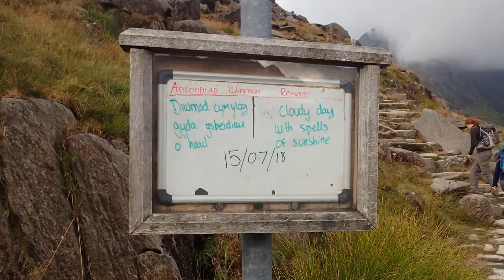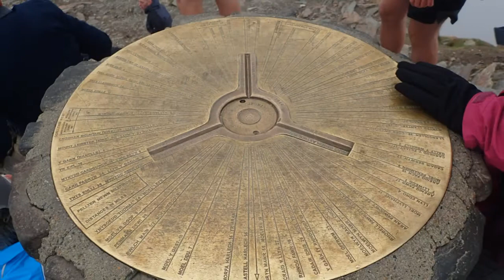Crib Goch and the Snowdon Horseshoe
July 2018

For three of us within our party of four, it was a first time summitting Snowdon. We did it in style. Not only conquering Crib Goch but the entire 'Snowdon Horseshoe' route; initially following the Pyg Track and then, from the summit, we'd descend via the Watkin Path to scramble along Y Lliwedd and return to the Pen-Y-Pass car park along the 'wheelchair-friendly' Miners' Track.

A great experience, shared with three friends. I'm pleased to be able to saw I've ticked Snowdon off the list AND that we've overcome Crib Goch without incident. Would I return to the summit again? Only for a lady... It's too tourist-friendly a mountain summit for my liking.

1. 'Daydream Bliss' - SYBS
2. 'Plastic or Paper' - Wes Hutchinson
3. 'Desert Catharsis' - Asher Fulero
4. 'Don't Look' - Silent Partner
5. 'Wind Marching For Rain' - Puddle of Infinity
6. 'Marrionette' - Letter Box

Olly Parry-Jones - September 2018